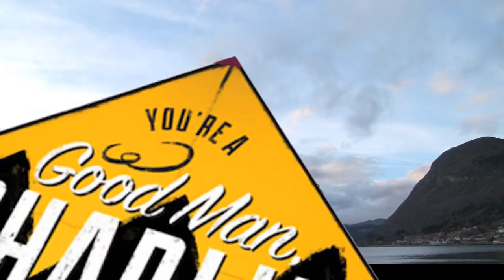Du er god, du, Charlie Brown i Nordfjordeid - videoasbot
Den kjende og kjære teikneserien Knøttene inntek Operahuset Nordfjord. Vi skal endeleg få møte dei små og artige livsfilosofane i "ein vanleg dag" i Charlie Brown sitt liv.

Charlie Brown, as kids, from Nordfjord staged on nynorsk language. Anather great production from 2016 of Opera Nordfjord. The artistic rights are protected, so this 15 minute clip should not be share or publish!